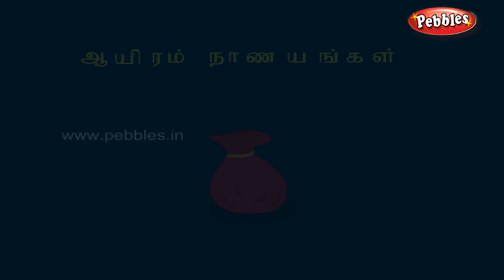Mullah Nasruddin stories in Tamil Volume 1 | Moral Stories for kids